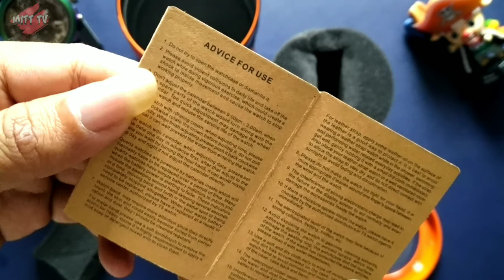Review T5 Watch 3723 Chronograph Waterresistant 3 ATM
Konten yang meliputi gambar,video,music dll. yang ada di video MITT TV ini bukan sepenuhnya asli berasal dari

- Music Mission to Mars.

Taggar